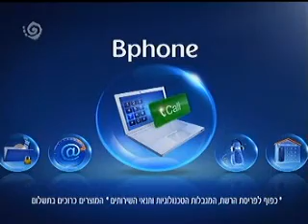NGN - 1,000,000 homes 2